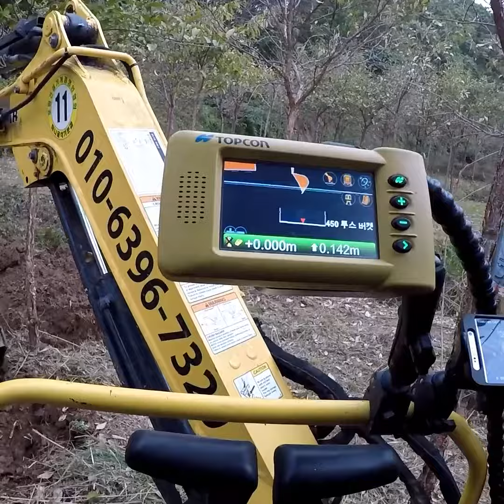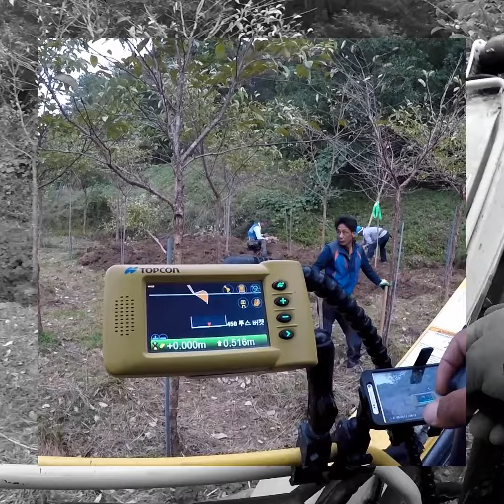Topcon X-32+Yanmar mini excavator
R10 이팝나무 굴취작업